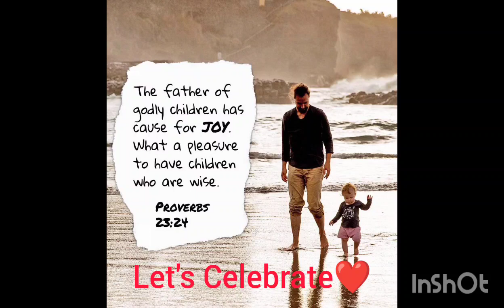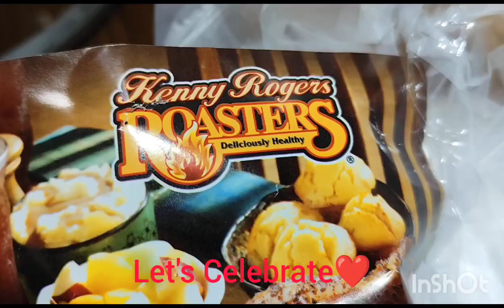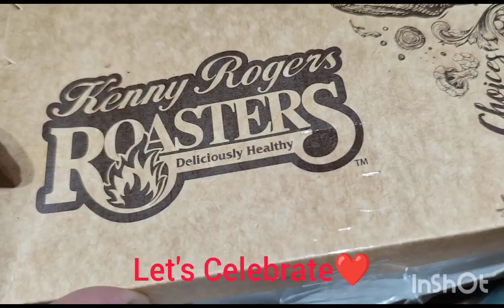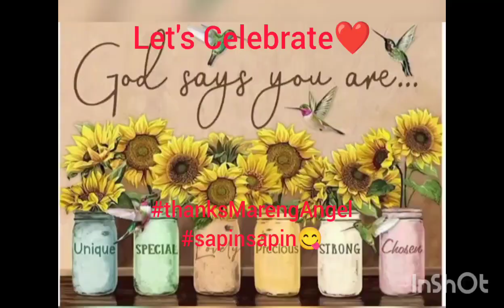Father's Day 2024#HappyFather'sDayToAll